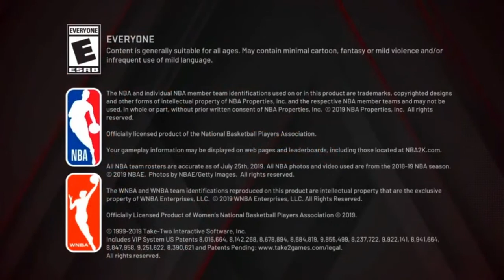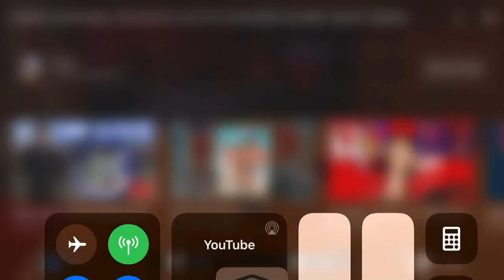NBA2K20 INSTANT HOT ZONE GLITCH AND SAVING HOT ZONES (BADGE GLITCH) AFTER PTACH 14!!!!!